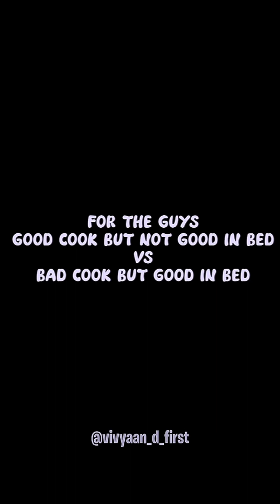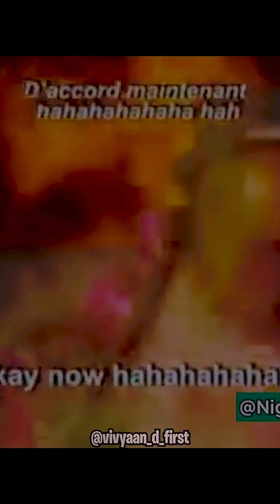Broke guy that is good in bed vs rich guy not good in bed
Broke guy that is good in bed vs rich guy not good in bed?? And woman that can cook but not good in bed and vice versa